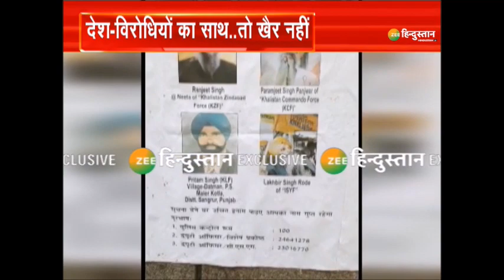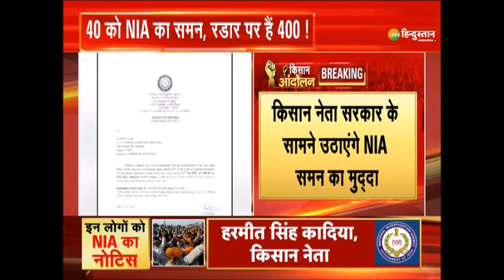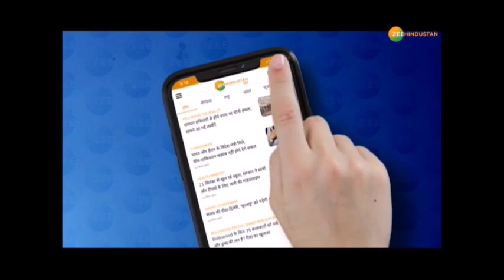Breaking: Karnataka में Farm Bill पर बोले Amit Shah- पीएम Modi ने किसानों के लिए किया काम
2 दिन कर्नाटक दौरे पर अमित शाह. दौरे के दौरान सभा को संबोधन करते वक्त अमित शाह बोले की पीएम मोदी ने किसानों के लिए काम कर रही है

About Channel